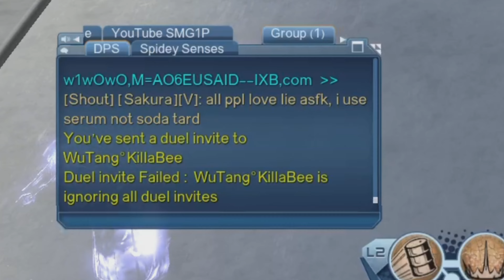DCUO PvP: Sakura uses debuff nades, and here's proof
NOTE: This video is just made 4 fun, so don't take it 2 seriously pls, ty.